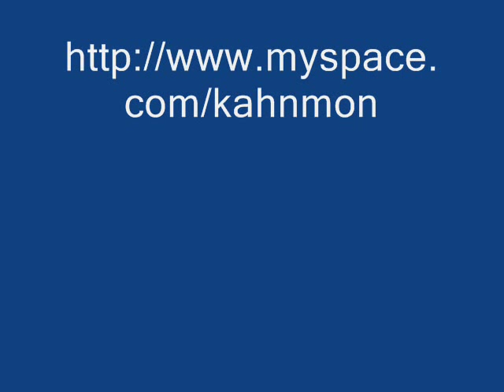Selecta Fari Meets Dm Kahn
Exclusive San Diego material...
DM Kahn production
Passing through (Ft. Selecta Fari)

heavy original/ local roots music!